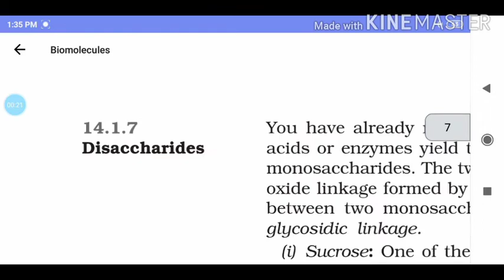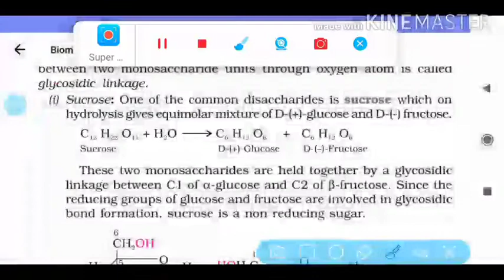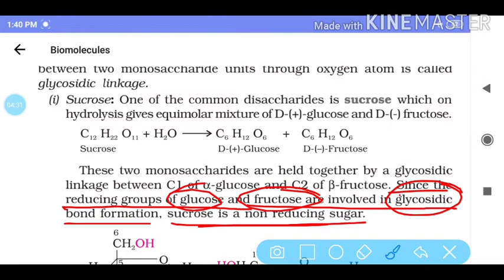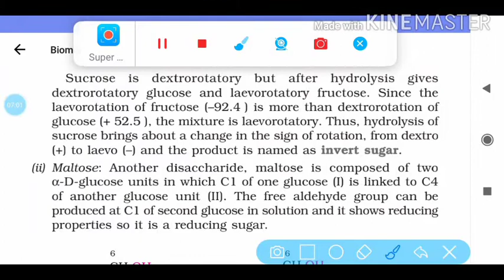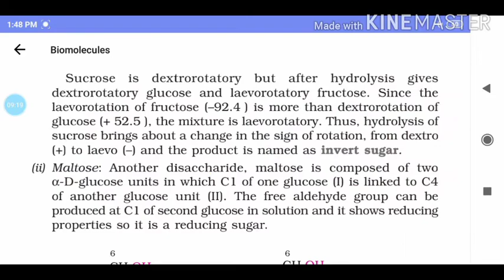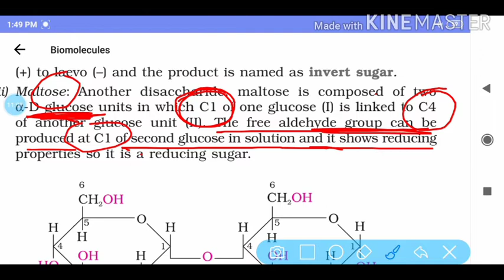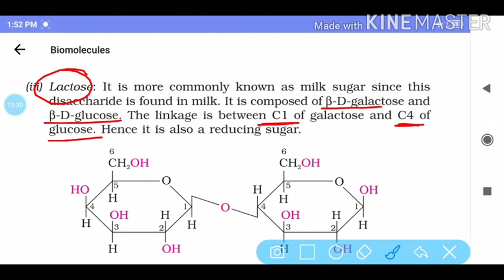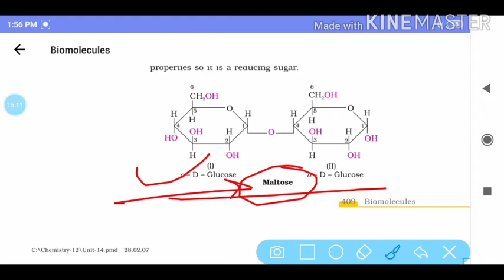Class 12 chemistry chapter biomolecule Topic Diasaccharides Part-6